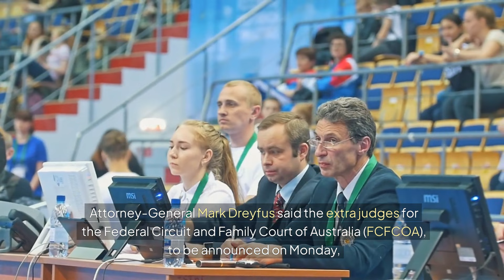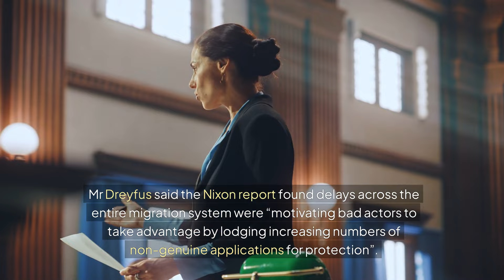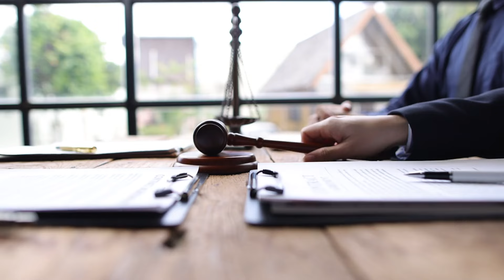Australia Begin Fast Visa Processing As It Appoint New Judges To Reduce Migration Backlogs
Australia Begin Fast Visa Processing As It Appoint New Judges To Reduce Backlogs

In this video, we explore the groundbreaking changes happening in Australia's visa processing system as new judges are appointed to tackle the ever-growing backlogs. Discover how these judicial changes are leading to faster visa approvals and the impact this has on potential immigrants and international travelers. We'll discuss the implications of these reforms, the expected timeline for processing, and how this could reshape Australia’s immigration landscape. If you're looking to apply for a visa or are curious about the latest updates in Australia's immigration policies, this video is a must-watch!